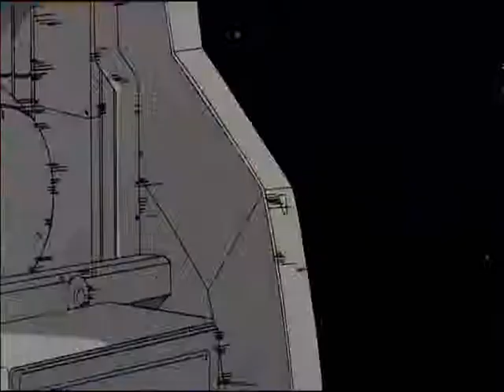Gundam F91 Rise of Courage.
A simple but nice amv I made.